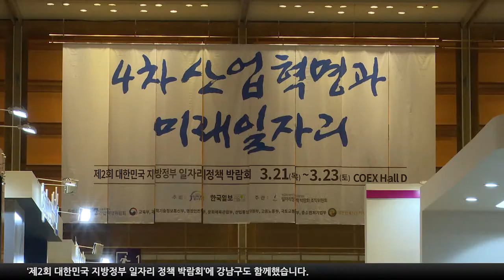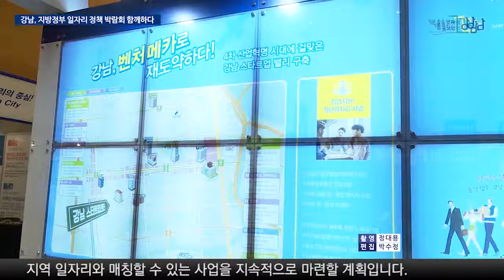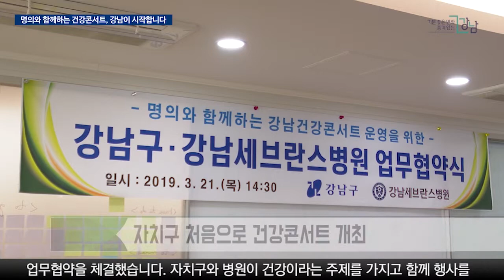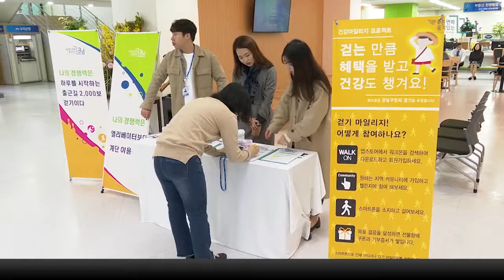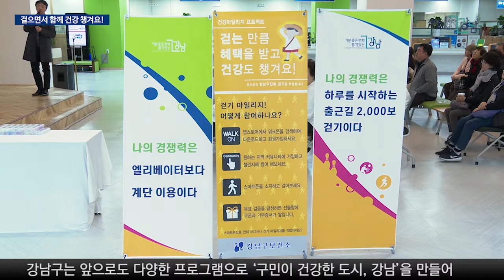2019년 3월 넷째주 강남구 종합뉴스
1. ‘제2회 대한민국 지방정부 일자리 정책 박람회’에 강남구도 함께했습니다.
2. 강남구는 강남세브란스병원과 업무협약을 체결했습니다.
3. 강남구는 2019년 새봄맞이 특별 대청소를 실시했습니다.
4. 강남구가 ‘건강충전 캠페인’을 개최했습니다.